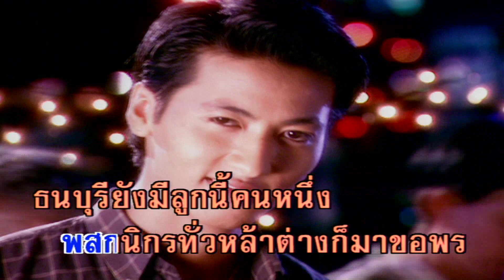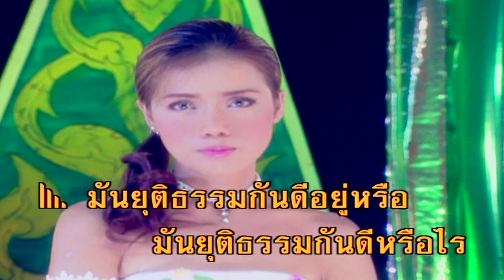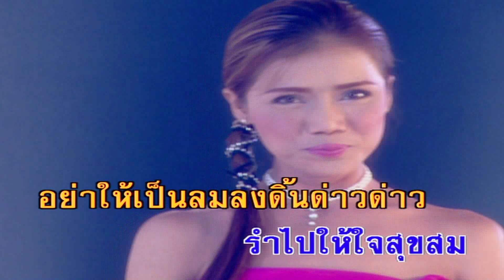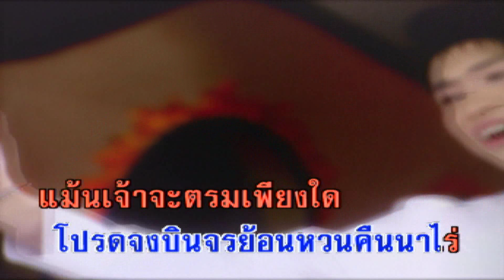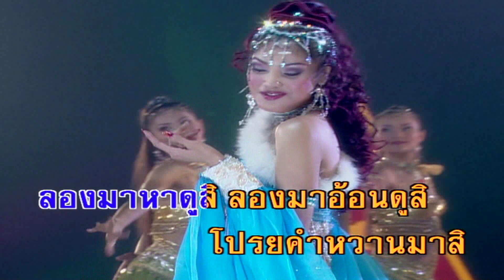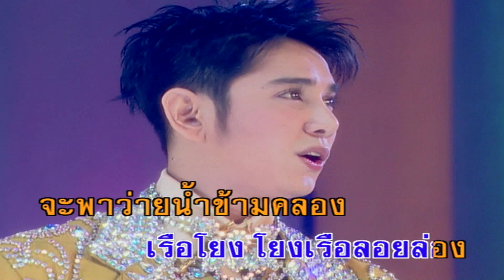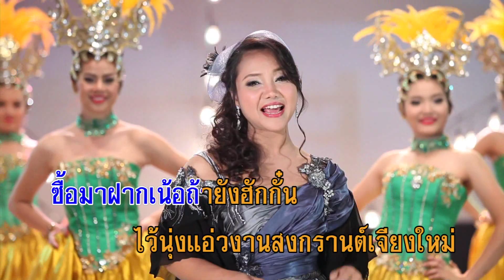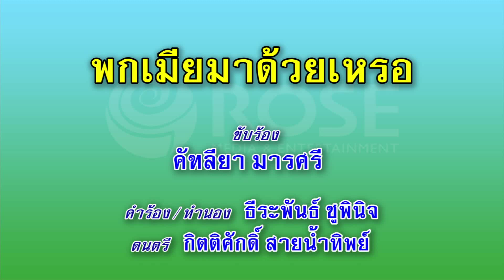รวมฮิต - ลูกทุ่งเพลงดัง ชุด 1 (Karaoke Album)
1. 00:00 วอนพ่อตากสิน - รุ่ง สุริยา
2. 03:56 รักจริงให้ติงนัง - รุ่ง สุริยา
3. 07:49 กอดฉันก่อนลา - ธิดา ดวงดาว
4. 11:45 รำวงด๋าวด่าว - ธิดา ดวงดาว
5. 15:43 ขอเป็นพระเอกในหัวใจเธอ - กุ้ง สุธิราช วงศ์เทวัญ
6. 19:22 นกขมิ้น - กุ้ง สุธิราช วงศ์เทวัญ
7. 22:27 มีเมียแล้วไม่เอา - ดาว มยุรี
8. 26:27 มีเมียแล้วก็เอา - ดาว มยุรี
9. 30:28 ไม่ธรรมดา - ไชยา มิตรชัย
10. 34:13 คอยนางที่อ่างทอง - ไชยา มิตรชัย
11. 38:51 องค์เดียวในโลก - ไชยา มิตรชัย
12. 42:41 สาวสันกำแพง - คัฑลียา มารศรี
13. 46:49 ห่อให้ด้วย - คัฑลียา มารศรี
14. 50:18 พกเมียมาด้วยเหรอ - คัฑลียา มารศรี